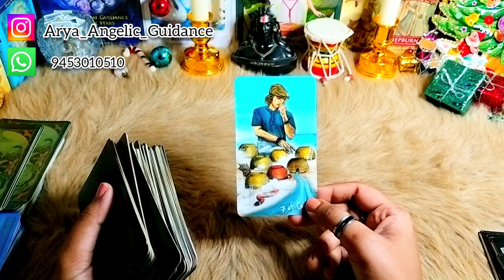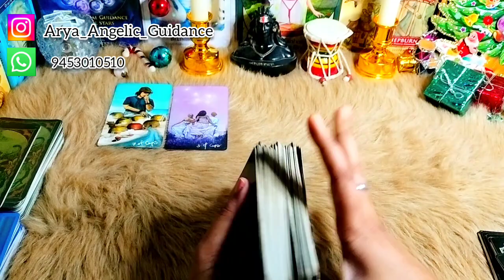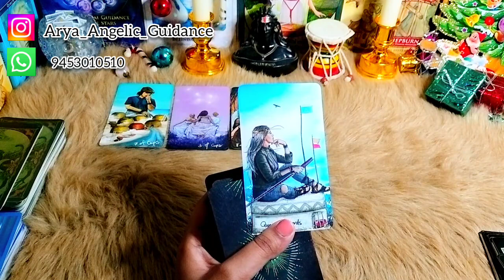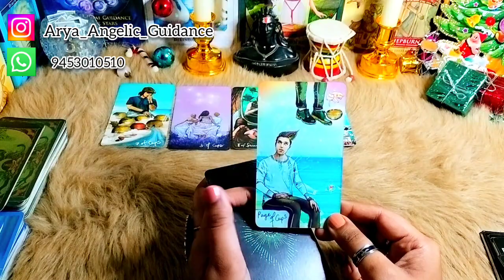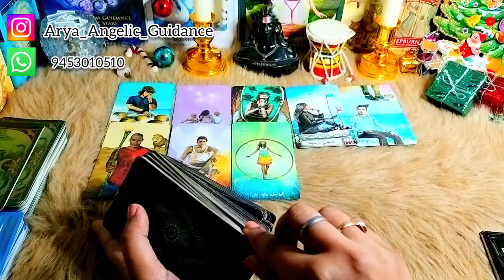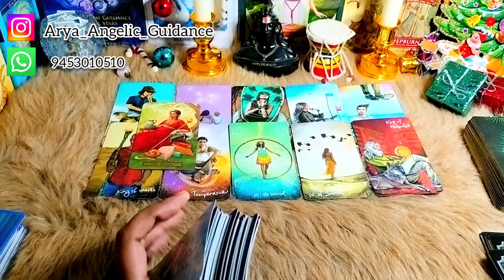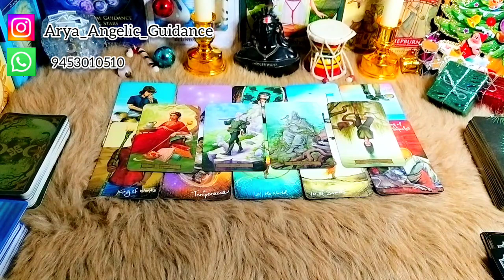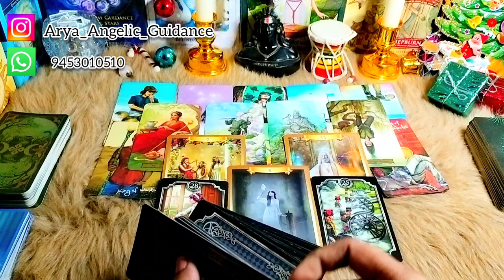♏ Scorpio (वृश्चिक) | ✨Who Is coming? ✨ | Tarot Card Reading 🃏 | In Hindi